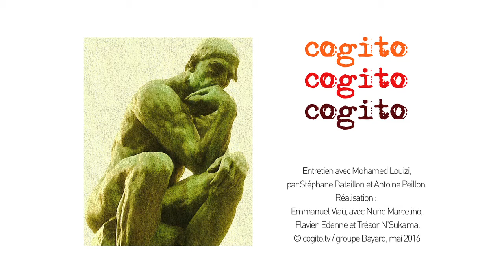Mohamed Louizi : démonter l'idéologie du djihad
MOHAMED LOUIZI : Des Frères musulmans à l’islam apolitique.
Un entretien de fond avec cet ingénieur venu du Maroc, ex-Frère musulman et haut responsable de cette organisation islamiste et semi-clandestine en France, désormais partisan d’un islam apolitique.
Partie 1 : Un engagement religieux et très politique.
Partie 2 : Le « Tamkin », conquête islamiste du pouvoir.
Partie 3 : Pour en finir avec l’islam politique.

Entretien : Antoine Peillon et Stéphane Bataillon
Réalisation : Emmanuel Viau
Iconographie : documetation personnelle de M. Louizi